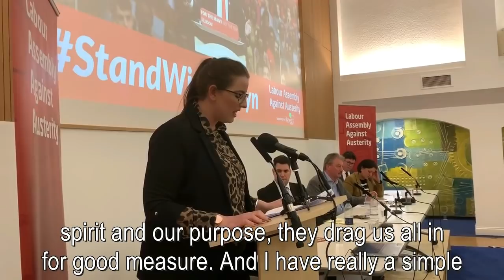Laura Pidcock | Stand with Corbyn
"It is our duty...to do everything we can, everything within our power, to make the case for a different society, country and world, wherever we can, whether that's in the supermarket queue, whether that's online, offline – we make the case, and state, quite clearly - that we won't shut up, we won't go away, we won't be scared or intimidated, but we will carry on with our cause."

Speaking at the Labour Assembly Against Austerity 'Stand with Corbyn' event on Wednesday.